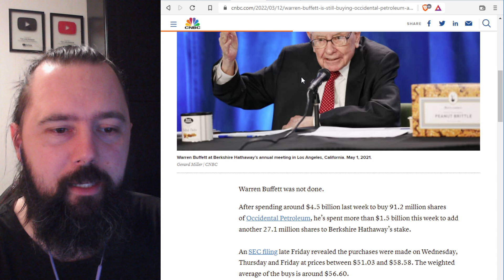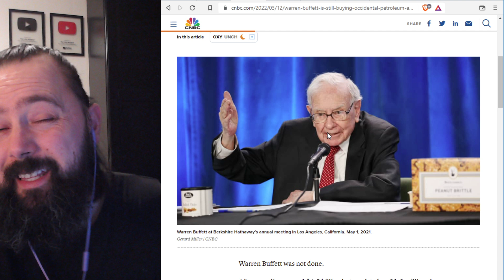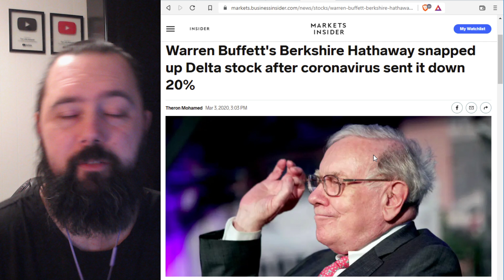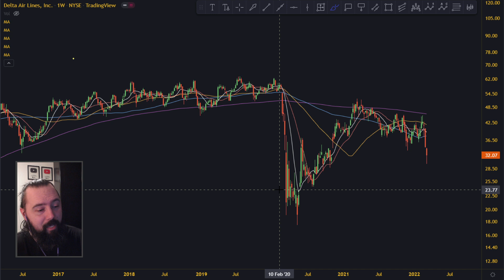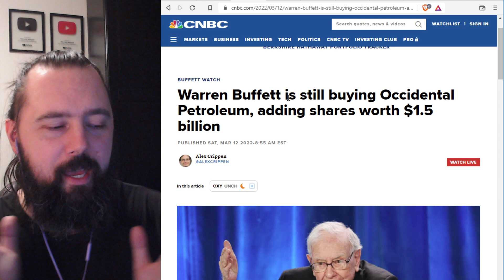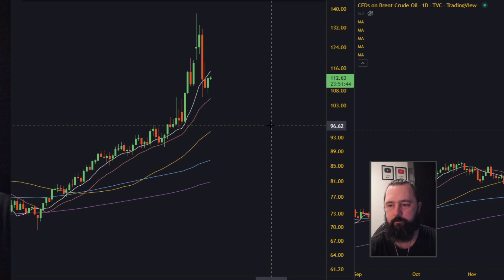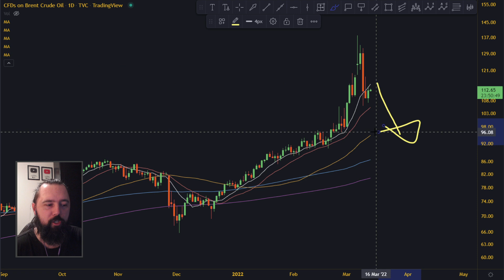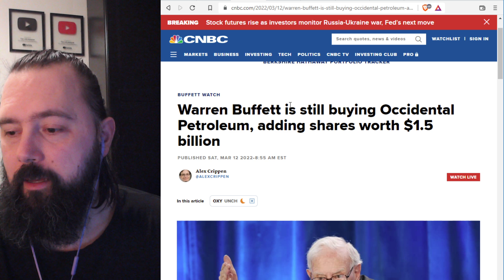Warren Buffet Just Bought $6.8 Billion Worth Of Oil Stock? Was This A Good Buy?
At no point should anything said here be taken as a financial advice. You are yourself responsable for any and all investment and trading decisions. These videos are strictly my personal opinions. Trading involves high risk and possibility to lose all your money.
________________________________ THE END